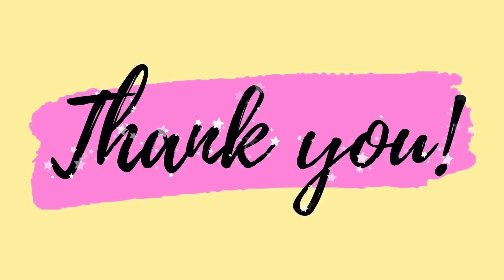12 Best Foods for Healthy Glowing Face and Skin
🌱 Welcome to our informative video! 🌟

Nutrition is a cornerstone of good health, and it's no different when it comes to your skin. An unhealthy diet can wreak havoc on your metabolism, cause weight gain, and even damage organs. Your skin, the largest organ of your body, is no exception to this rule. What you eat directly impacts your skin's health and aging process.

Join us as we delve into the world of nutrition and uncover 12 of the best foods that can help you maintain healthy, glowing skin. From the science-backed benefits to their nutrient-rich profiles, we've got you covered.

🧡 Let's dive into the top 12 foods for healthy skin: 🧡

Salmon: Discover how the omega-3 fatty acids in fatty fish like salmon can keep your skin supple, moisturized, and even shield it against inflammation and UV damage.

Avocados: Learn how avocados' healthy fats contribute to skin flexibility and moisturization, while vitamin E and C offer antioxidant protection.

Sweet Potatoes: Uncover the power of beta-carotene in sweet potatoes, which acts as a natural sunblock and adds a warm orange glow to your skin.

Sunflower Seeds: Explore how sunflower seeds' linoleic acid supports your skin cell membranes and helps reduce cellular inflammation.

Walnuts: Discover the omega-3 fatty acids in walnuts that combat inflammation and promote skin health, along with their zinc and vitamin E content.

Broccoli: Learn about the vitamins and minerals in broccoli, such as vitamin C, vitamin A, and zinc, that contribute to healthy skin.

Tomatoes: Find out how lycopene, beta-carotene, and vitamin C in tomatoes protect your skin from sun damage and oxidative stress.

Dark Chocolate: Delve into the effects of cocoa's antioxidants on skin thickness, hydration, and blood flow, promoting a youthful appearance.

Green Tea: Explore how the catechins in green tea protect your skin against damage and improve its moisture and elasticity.

Red Grapes: Learn about resveratrol's potential anti-aging effects found in red grapes, and how it could reduce the production of harmful free radicals.

Soy: Discover how soy's isoflavones can benefit your skin, improving elasticity, reducing wrinkles, and even protecting against UV radiation.

Bell Pepper: Uncover the skin-loving power of beta-carotene and vitamin C in bell peppers, which support collagen production and overall skin health.

Remember, a healthy diet contributes to radiant skin, but it won't instantly transform your complexion. These foods, rich in nutrients and antioxidants, can aid your skin's health over time.

Thank you for joining us on this journey toward nourishing your skin from the inside out!